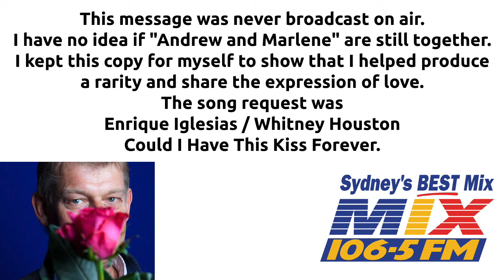Love Song Dedications with Richard Mercer - Andrew & Marlene - 2006 - Rare (AUDIO ONLY)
Love Song Dedications with The Love God Richard Mercer was a highly successful radio show broadcast on Mix 106.5 and Mix 101.1 (Before they became KIIS).
The show ran for over 10 years, and I was lucky enough to be a Show Producer during its course (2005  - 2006).
There was a golden rule of not recording individual requests for off-air (opens up the floodgates), however, one night I was producing, Richard honoured a request from "Andrew". This is a raw recording which I kept, just to remind myself I was part of an amazing radio show.
This recording never went to air. I had to mix the message and song together, burn it to CD and left it in reception for Andrew to take it and play it to his partner Marlene.
I do not know the end result of their relationship.